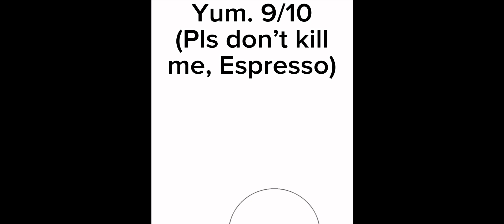Eating your cookies in Cookierun: Kingdom! || Ft. Cookies. || I don’t feel bad for eating any of em’